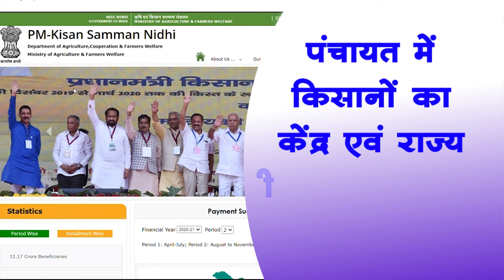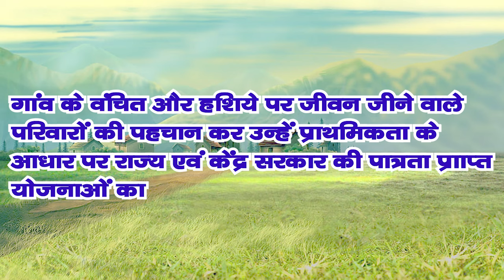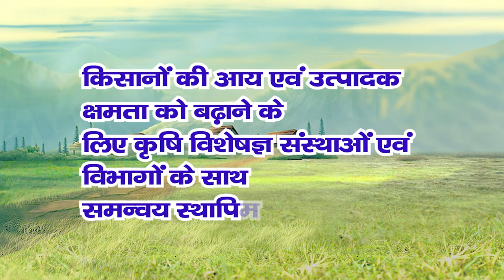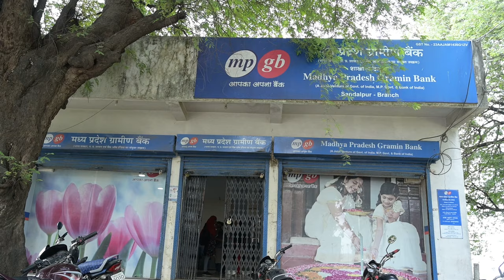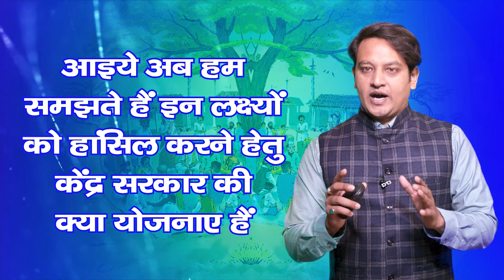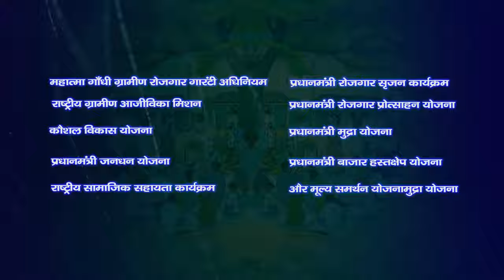| Poverty Free and Enhanced Livelihoods Gram Panchayat | LSDGs | MoPR